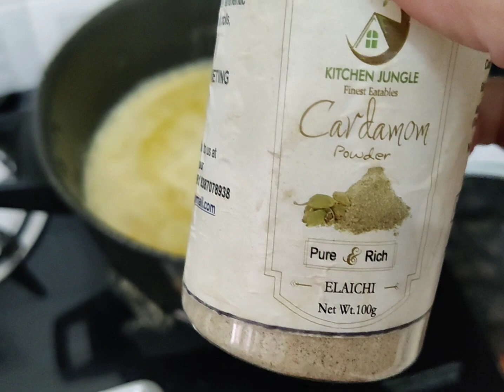Perfect halwa recipe for beginners and kids#halwa